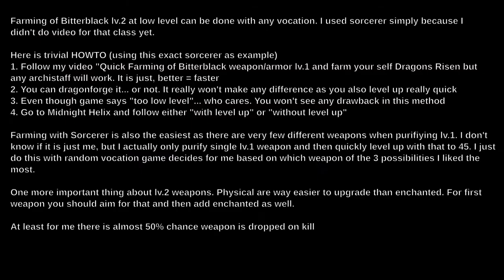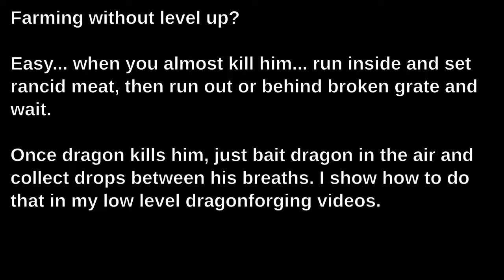Dragons Dogma - Quick farming BBI lv2 weapon/armor at game start (using Sorcerer)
This is fast and completely safe method which can be done as soon as you kill cyclops in Encampment